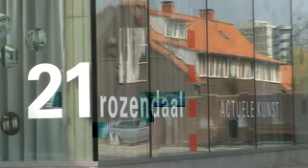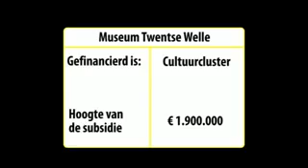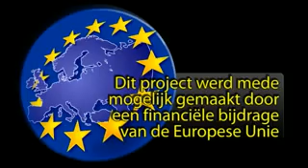Museum Twentse Welle